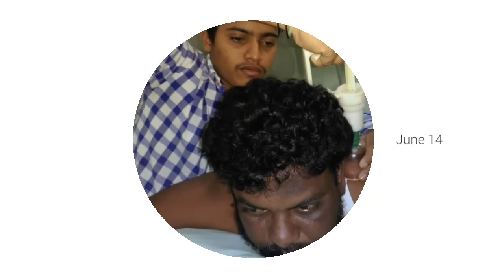Ancient vydhyam Nadipathy Treatments @ Nadipathy - Hyderabad.